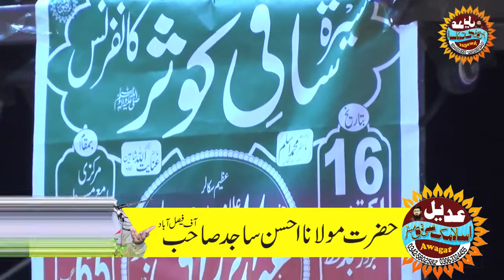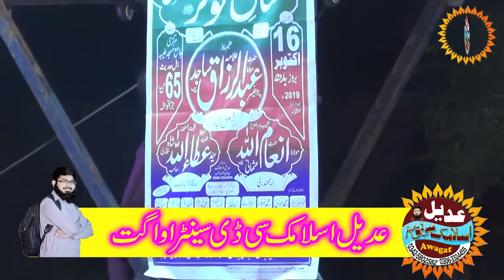Hazrat Molana Ahmad Hassan Sajid Sab in Makoana latest speech 10-13-2019 by adeel islamic cd center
A.o.A tamam friends sy request he k jo b dost hamari video dekhy sab sy pehly hmara
hamari tamam new upload hony wali videos ap dosto ko mil saky hamary youtube channel ko dekhny or